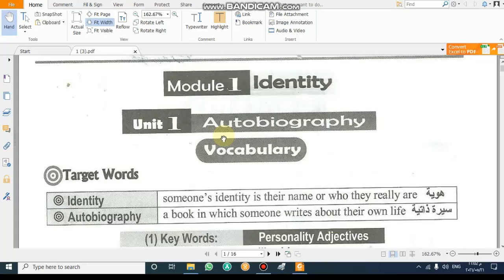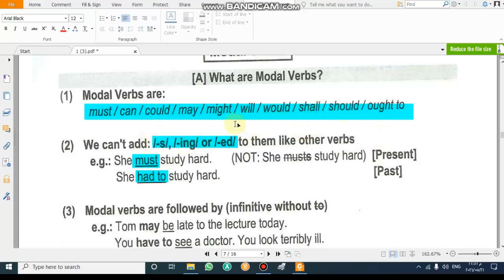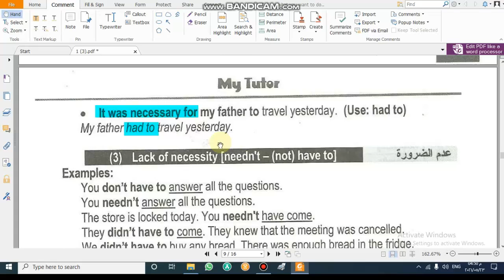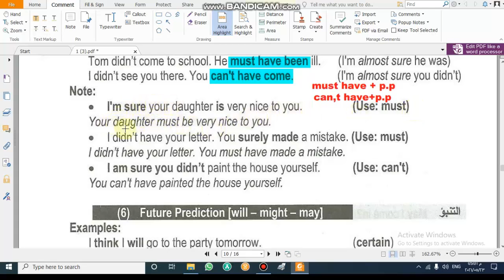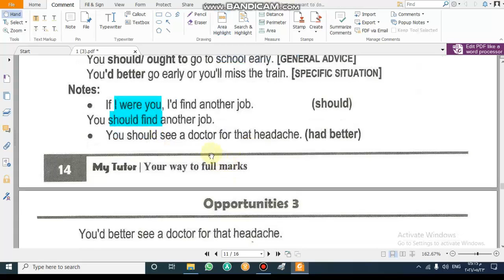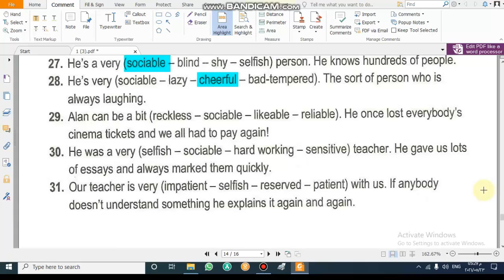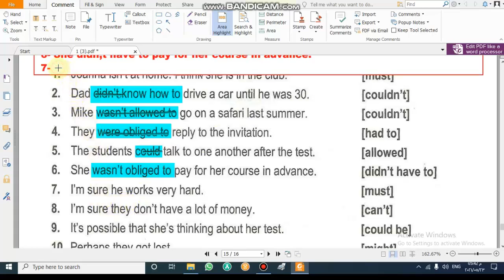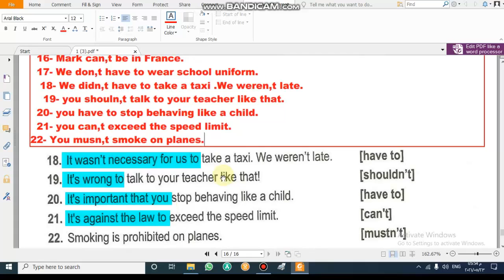Opportunity 3 unit 1 الوحده الاولي منهج اوبرتيونتي للصف الثالث الاعدادي مدارس تجريبي لغات